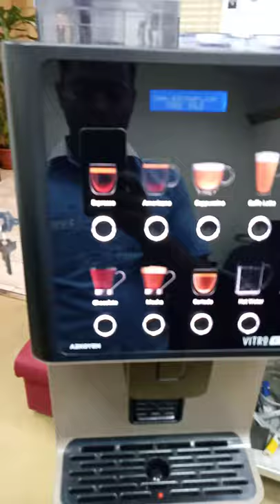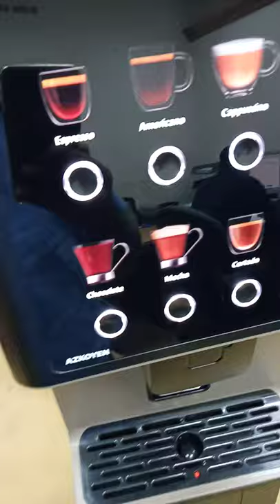Azkoyen vitro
Basic cleaning